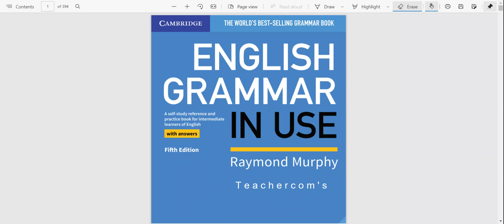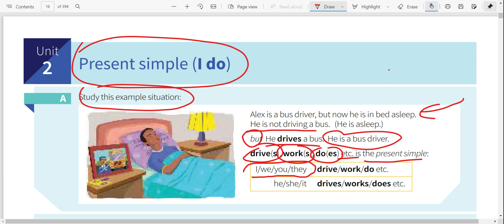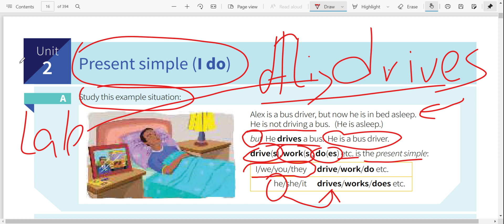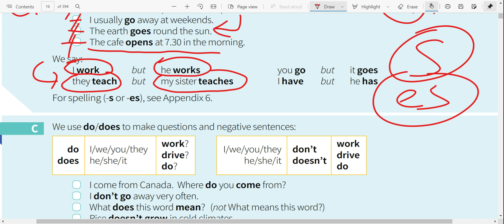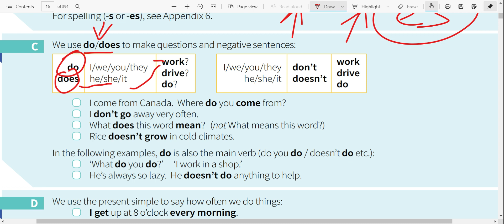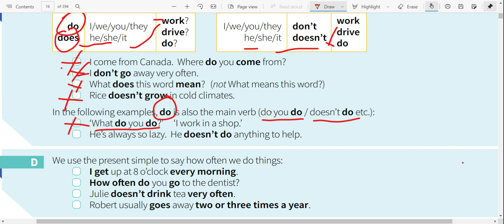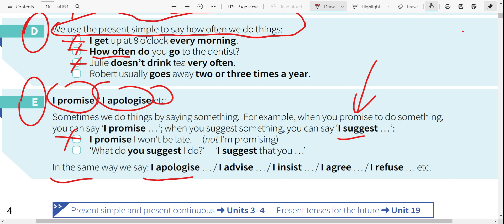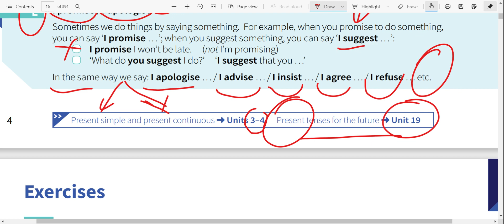İndiki Sadə zaman forması, Lesson 2, Present SİMPLE I do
Həsən m.